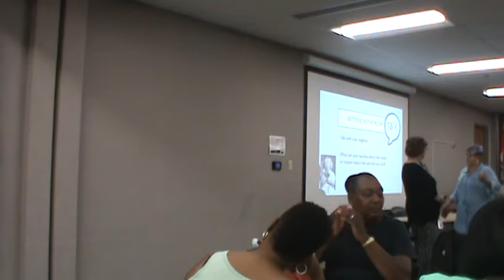Disc 3 - 011